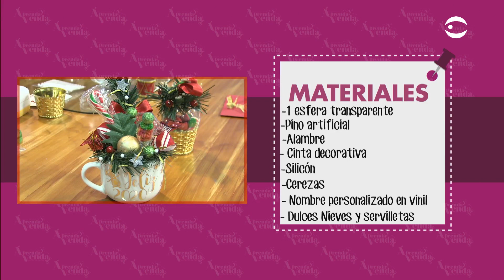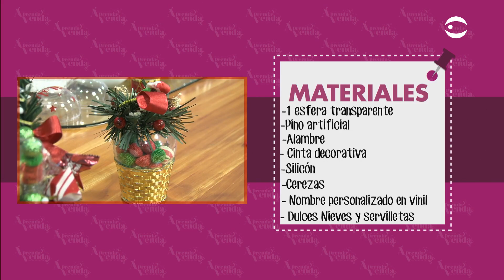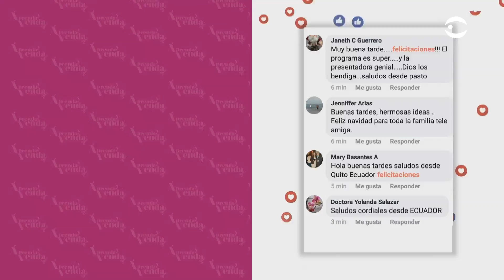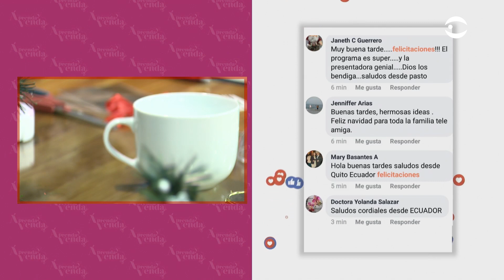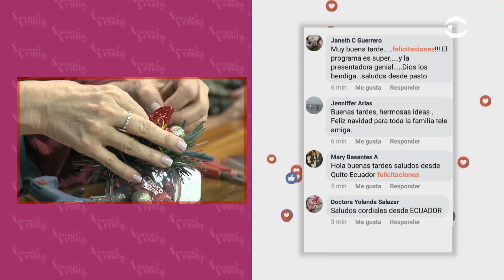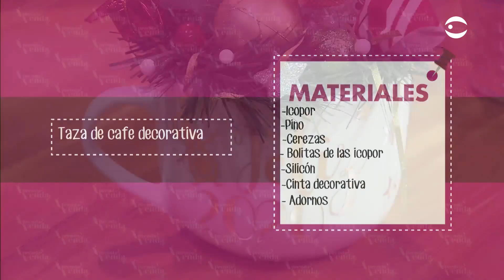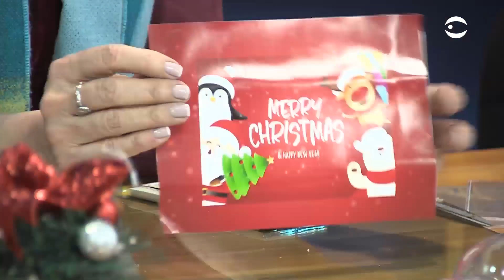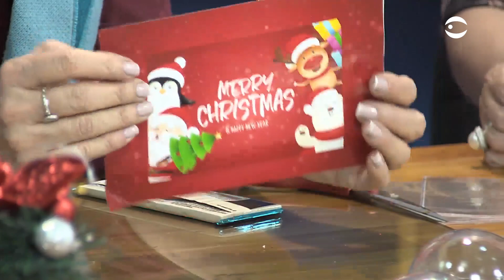Aprenda y Venda - Detalles Navideños